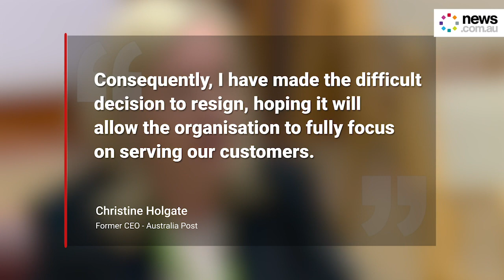Australia Post CEO Christine Holgate resigns after scandal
Christine Holgate has resigned as chief executive of Australia Post due to the ongoing investigation into the purchase of four luxury watches.